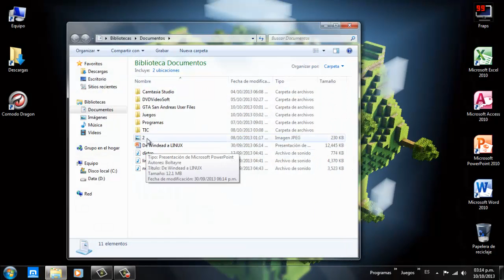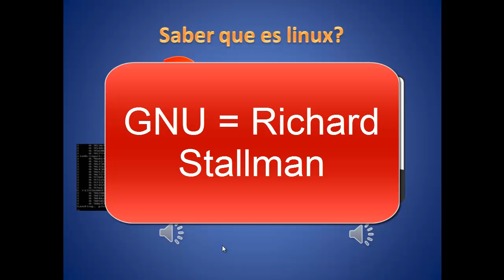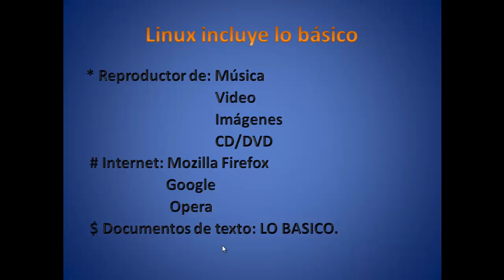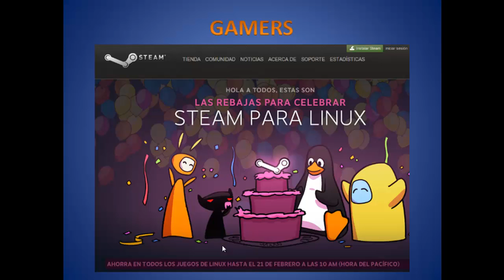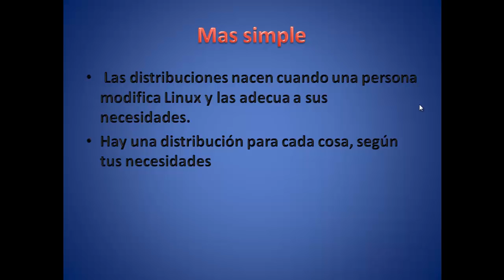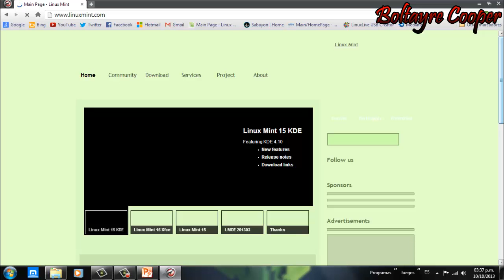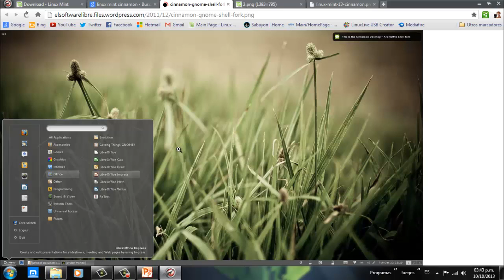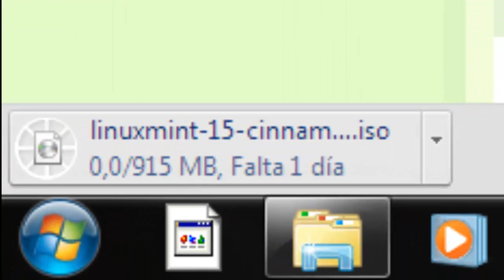Tutorial-Como Emigrar de Windows a Linux-Bien explicado(1)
Siganme:
Skype: boltayre.chelotzilla

Aclaro que no estoy bien seguro de lo del sistema de Steam, y de lo de Half-Life 3, por eso les dejo el video para que ustedes lo interpreten

Distros recomendadas:
1.- Linux Mint
2.- Ubuntu
3.- Fedora
4.- Opensuse
5.-  Sabayon